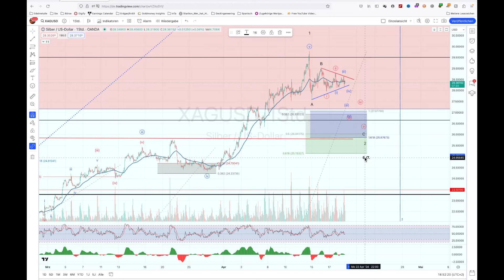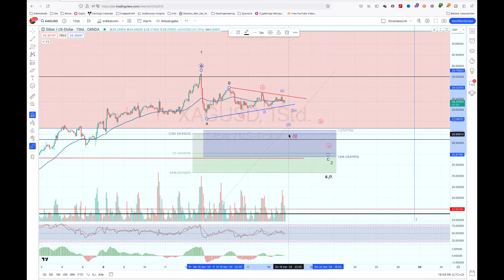Silberpreis - droht Abverkauf bei Silber?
Willkommen zurück auf diesem charttechnischen und Elliott-Wellen geprägten YouTube Kanal. Heute werden wir über die Möglichkeit eines Abverkaufs auf dem Silbermarkt sprechen.
In den letzten sieben Tagen hat der Silberpreis Anzeichen von Schwäche gezeigt, und es zeichnet sich ein möglicher kurzfristiger Abwärtstrend ab.
Dies dürfte bei Anlegern und Händlern Besorgnis auslösen, die das Paar XAG/USD genau beobachten, um etwaige signifikante Bewegungen zu erkennen.
Sollte es zu einem Ausverkauf kommen, könnte dies erhebliche Auswirkungen auf die allgemeine Marktstimmung gegenüber Silber haben, zumindest für die nächsten 1-2 Wochen.
Faktoren wie Wirtschaftsdaten, Marktstimmung und geopolitische Ereignisse könnten bei der Bestimmung der Richtung des Silberpreises eine Rolle spielen.
Wie immer ist es wichtig, auf dem Laufenden zu bleiben und die neuesten Entwicklungen auf dem Markt genau zu beobachten.

Dieser Beitrag/ Kommentar/ Markteinschätzung dient ausschließlich allgemeinen Informationszwecken. Die auf dieser Seite befindlichen Inhalte und Informationen sind ausdrücklich keine Anlageberatung und geben auch keine konkrete Empfehlung zu einem Wertpapier, Finanzprodukt oder -instrument ab. Ferner stellt die Erwähnung eines bestimmten Wertpapiers, Finanzprodukts oder -instruments keine Empfehlung Seitens des Autor/Redakteurs zum Kaufen, Verkaufen oder Halten des betreffenden oder eines anderen Wertpapiers, Finanzprodukts oder -instruments dar. Auch wenn Formulierungen und Hinweise scheinbar zu einer Handlung auffordern, sind auf dieser Seite die Autoren/Redakteure nicht für tatsächliche Transaktionen seitens des Nutzers verantwortlich zu machen. Die Nutzung dieser Seite kann nicht die kompetente Beratung durch einen anerkannten Anlageberater ersetzen. Denken Sie bitte daran, dass jede Art von Anlagen mit dem Risiko finanzieller Verluste bis hin zum Totalverlust einhergeht. Allen Informationen liegen Quellen zugrunde, die wir für vertraulich erachten. Für eine Richtigkeit der hier dargelegten Informierungen können wir dennoch keine Garantie übernehmen. Eine Haftung für eventuelle Verluste und Schäden ist ausgeschlossen. Nachdruck oder Kopien der hier veröffentlichten Beiträge ist nur mit dem Verlinkungsverweis auf diesen Kommentar/ Beitrag/ Video erlaubt. Autoren & Mitarbeiter, die an der Erstellung dieser Kommentare/Beiträge/Video beteiligt sind, können Anteilsscheine an den vorgestellten Produkten besitzen.